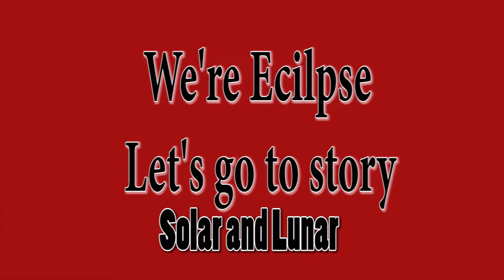[GCTH] Achaemedia Story (Final) by ๏EclipsE๏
00:20 Dwarven Base
05:32 Dwarves'Supply Route
12:28 Thunder Hammer
25:38 Ruins Of The Ancient Kingdom
32:22 Karuel Border
39:10 Karuel
47:28 Cownat Collapse